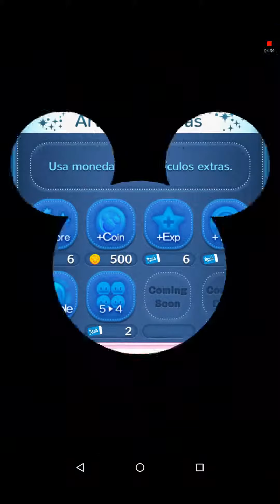Line: Disney Tsum Tsum - Cuentos Disney - Blancanieves - Mision 11-2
Partida jugada con el Tsum Ana la cumpleañera para hacer la misión 11 del libro Blancanieves del evento de abril de 2018 Cuentos Disney

Elimina 20 burbujas de puntuación en total